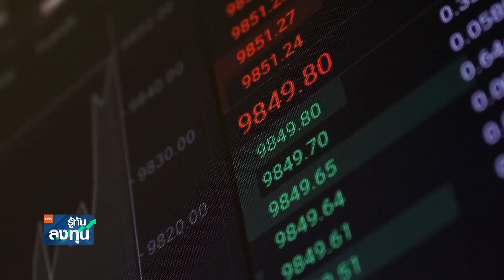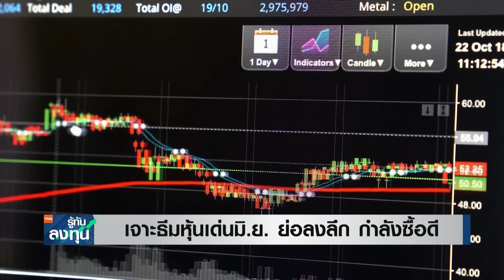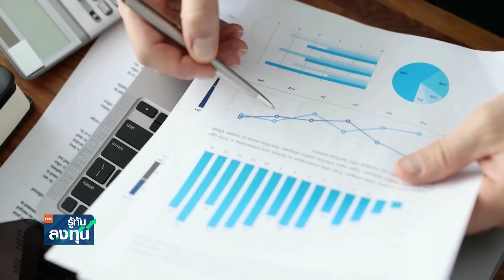"จะได้เจอมั้ย ?" โลกจับตา วันนี้กลาโหมสหรัฐ เฝ้าพบจีน ที่สิงคโปร์ I TNN รู้ทันลงทุน I 02-06-66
ปัจจัยการลงทุนที่น่าติดตาม
- ลุ้น! พิพาท สหรัฐฯ-จีน จะขยายต่อหรือสงบ
- ต่างชาติสนใจลงทุนไทยที่ 1 ในภูมิภาค
- เจาะธีมหุ้นเด่น มิ.ย. ย่อลงลึก กำลังซื้อดี